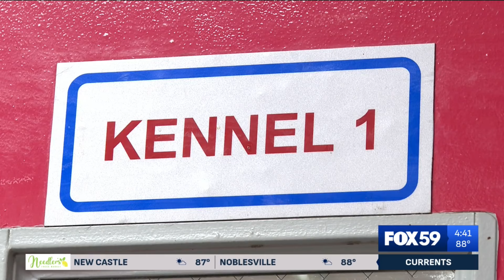IACS limits intake of animals after recent dog death at shelter